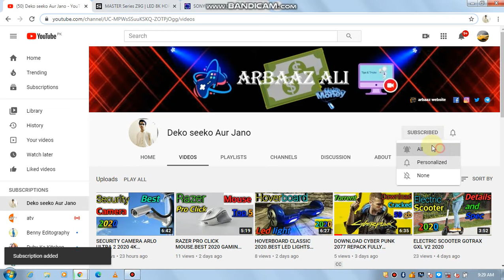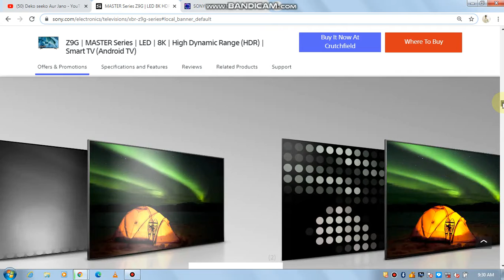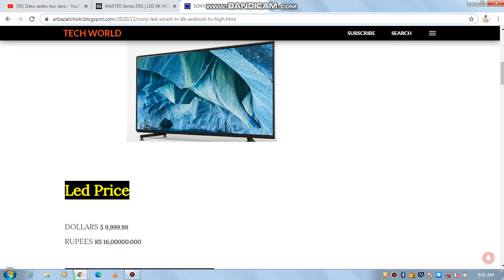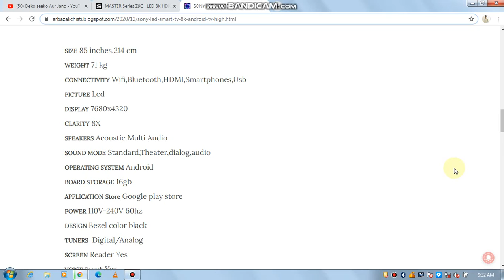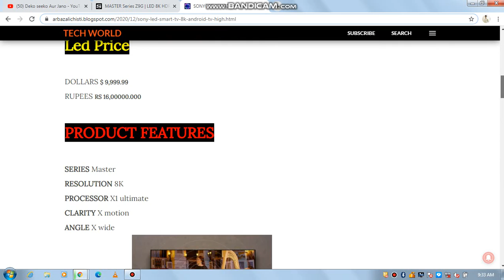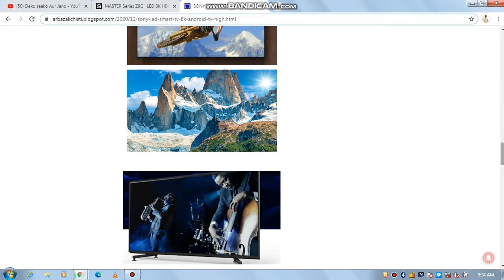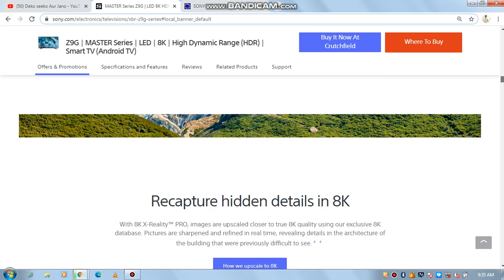SONY SMART TV LED (ANDROID TV) 8K HDR MASTER SERIES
SONY 8K LED HDR